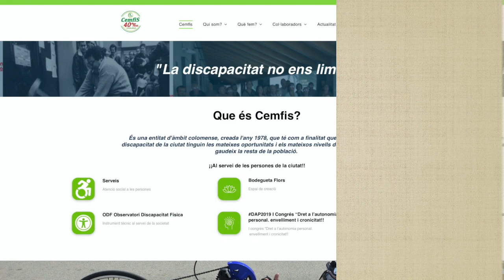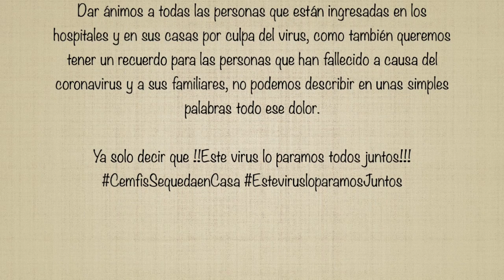EnCemfisSeguimosTrabajando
Este vídeo explicamos como Cemfis sigue trabajando y dando soporte a sus socios y cómo estos están pasando estos días de confinamiento.